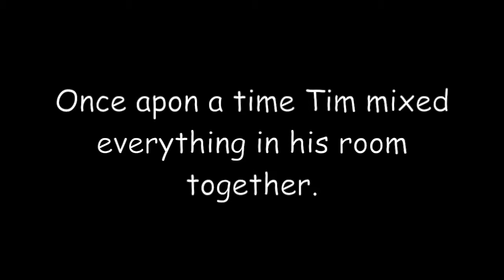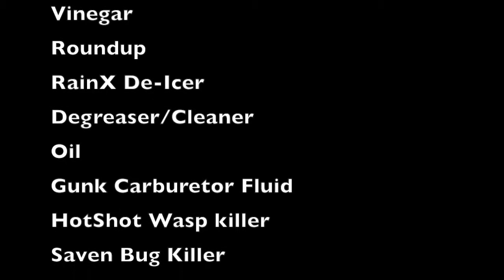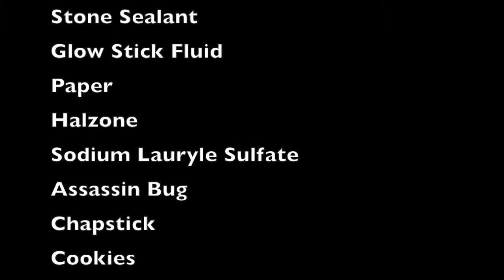Bed Troll Dough Part 2 "The Re-Opening"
Tim had the wonderful idea of mixing every chemical in his house into the bed troll dough mix. With some not-so-surprising results.

-Music Credits-
The Gonk - De Wolfe Music - De Wolfe Web Library
Sound recording
2:08 - 3:39

Thieving Magpie, The - Ronsted, Ron
Sound recording
0:12 - 2:05